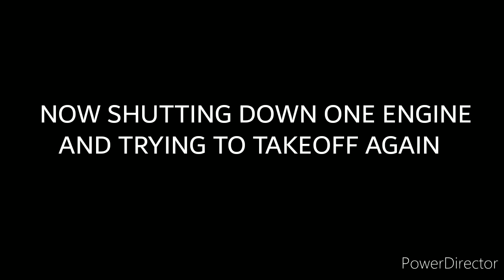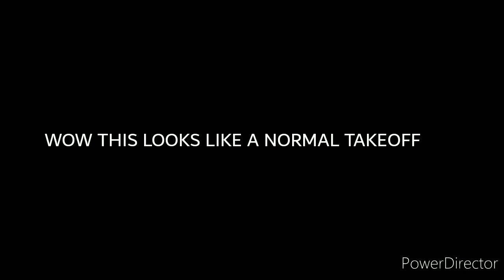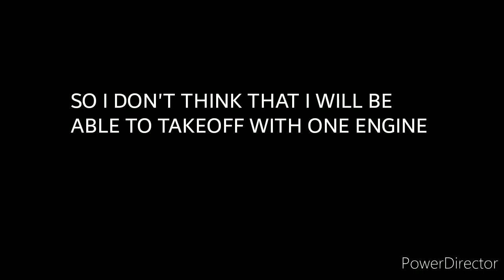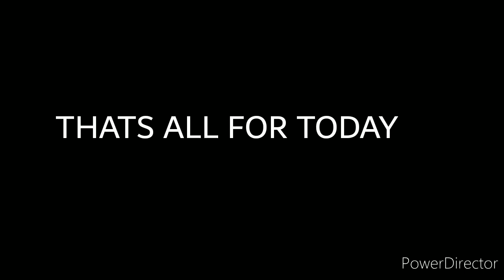CAN I TAKEOFF AN A340 WITH ONE ENGINE? || EXTREME LANDINGS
CAN I TAKEOFF AN A340 WITH ONE ENGINE?

Hope that you will enjoy this video. My joys knews no bound when the subscription number of my channel grows up and it really motivates me to make more qualified videos.